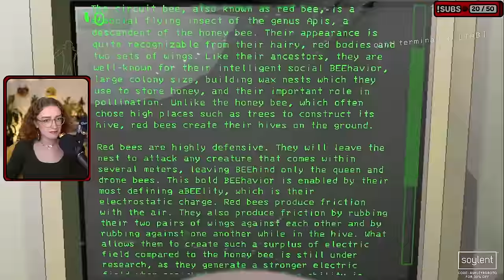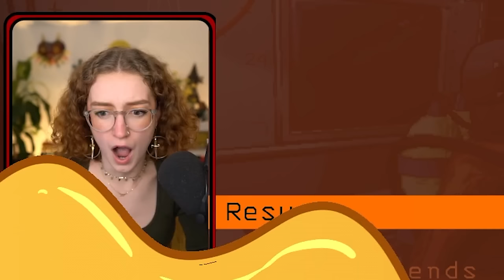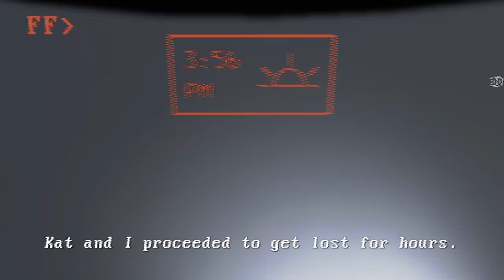This game is HAUNTED!? | Lethal Company (The Zack Snyder Cut)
PREVIOUS UPLOAD WAS BROKEN, HERE'S THE FULL VIDEO! :D

Day 2 of Lethal Company and we get WAY MORE than we bargained for.

THE PALS:
RIPMika
KatSkratchh